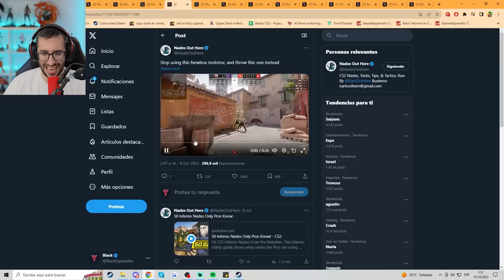LAS MEJORES GRANDAS DE CS2